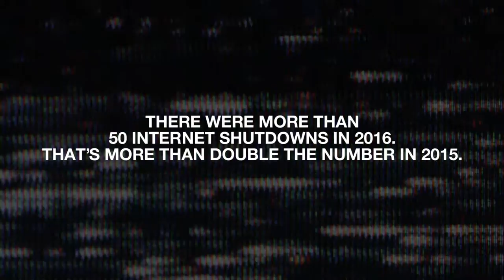KeepitOn - fighting internet shutdowns around the world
Internet shutdowns are early warning signs of atrocities. Access Now has documented more than 50 internet shutdowns in 2016 alone, up from under 20 in 2015. They block emergency services and prevent people from communicating with their loved ones. They also harm economies, wrecking lives and businesses along the way.

Access Now has joined more than 100 organizations from nearly 50 countries to push back on this worldwide phenomenon. And we need your help.